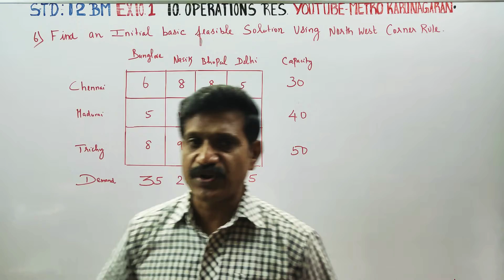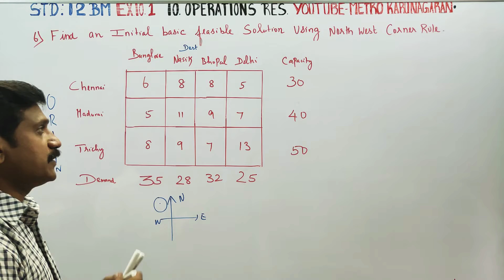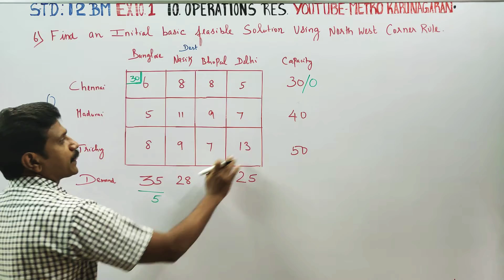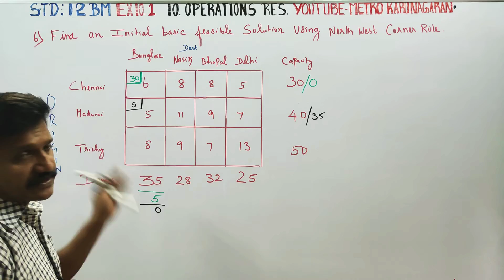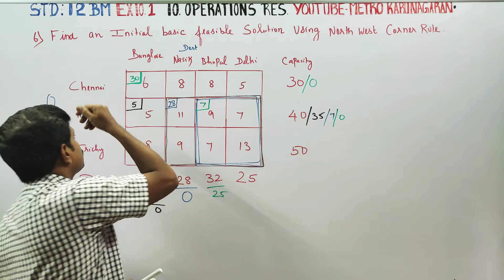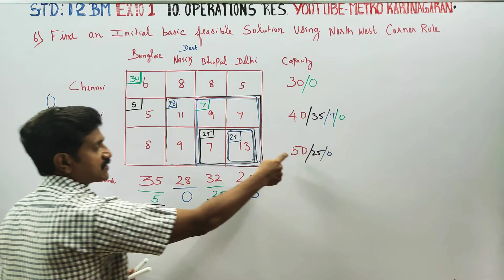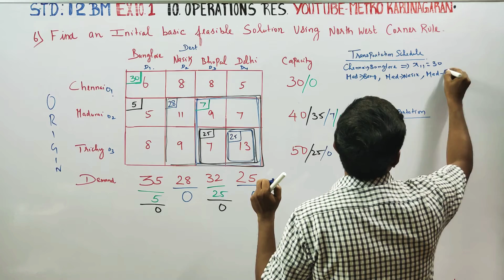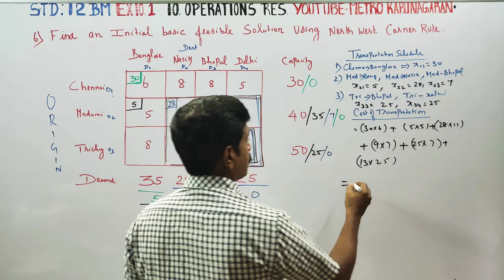12th Std BM Ex.10.1(6) Determine initial feasible solution using North west Corner rule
12th Std BUSINESS MATHS AND STATISTICS

TAMILNADU SYLLABUS

CHAPTER 10 operation research